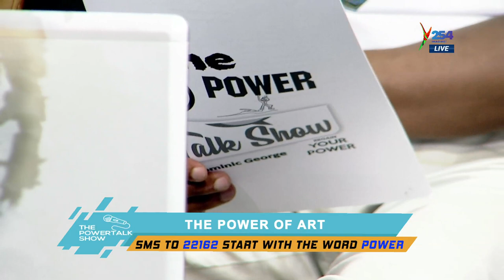PowerTalk|The Power of Art (Eko Dydda)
PowerTalk|The Power of Art (Eko Dydda Connect with Y254 Online;